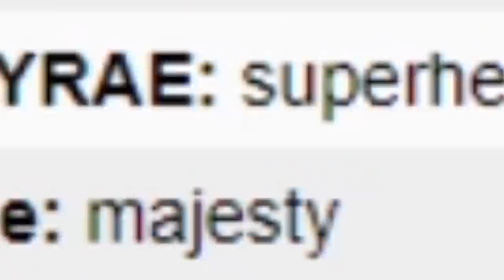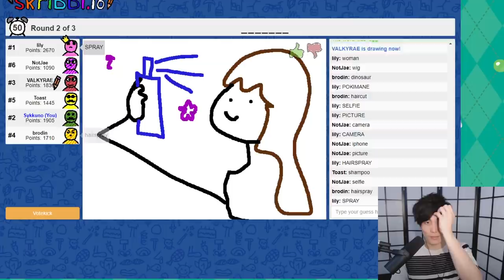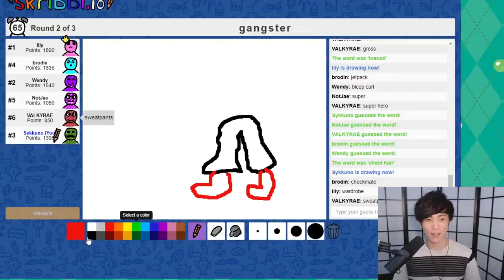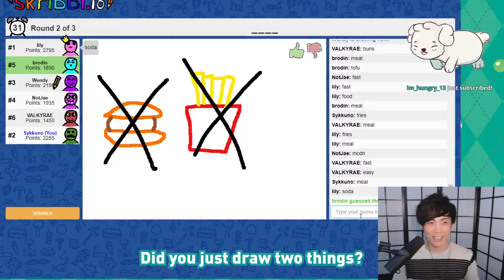LILY'S GONE MAD! ft. Day6 Jae, Toast, Lilypichu & friends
Follow Sykkuno!